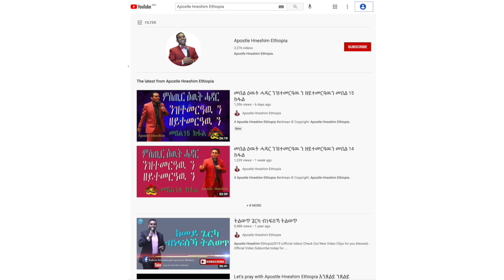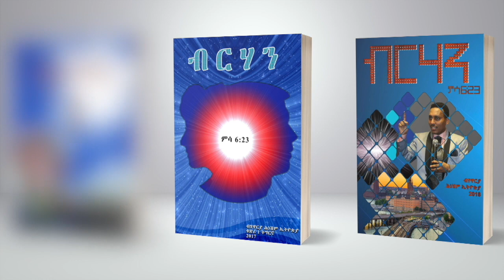"ኣስጋኢ ዝመስል ውሑስ ስራሕ ኣሎ" ብሃዋርያ ሕነሽም ኢትዮጵያ